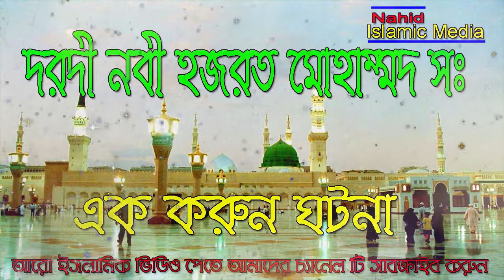দরদী নবী হজরত মোহাম্মদ সঃ - এক করুন ঘটনা - Best Islamic Educational video